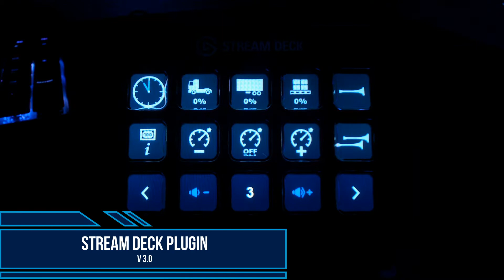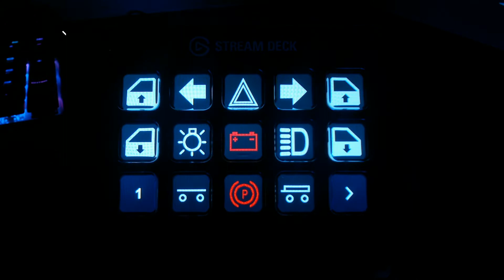Mods Studio ETS2 and ATS Stream Deck Plugin just got an update! (v 3.0)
Hey, I'm still not friendly with the camera... but I'll get there... eventually. :)

Don't have a Stream Deck yet? Get your own here:
Stream Deck XL
Stream Deck 15-key
Stream Deck Mini

Chapters:
00:00 Intro
00:17 Bug fixes and enhancements
00:40 New buttons
01:46 Patreon support
02:00 Outro
02:16 Thank you to our Patrons!